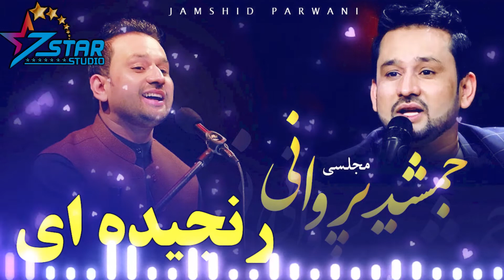Jamshid Parwani New Song 2022 - Ranjidaie | جمشید پروانی - رنجیده ای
Artist: Jamshid Parwani
Song: Ranjidaie
Produced by: 7Star Studio
Edit: Hasibullah Faizi
Director: 7Star Studio Team